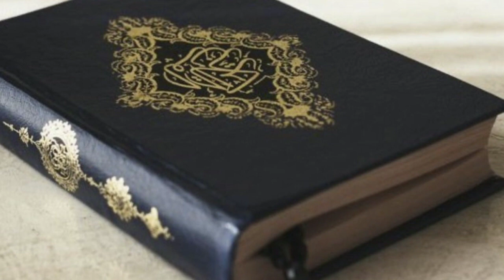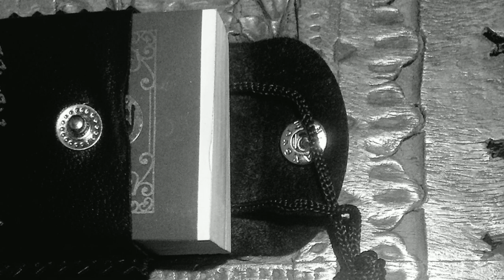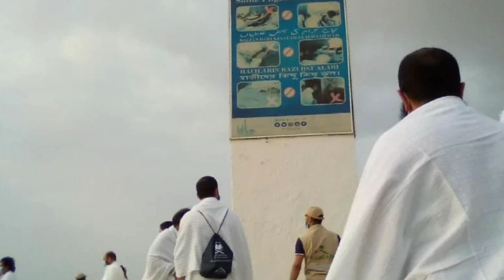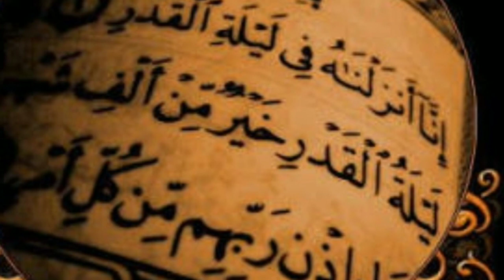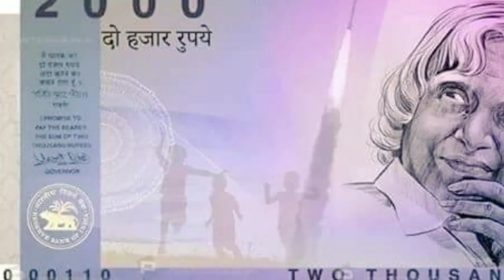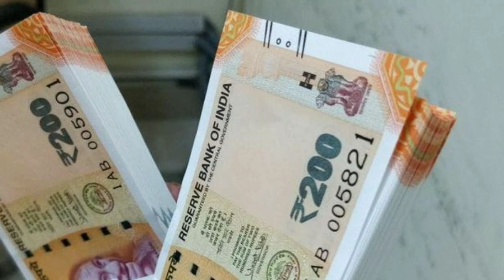عید الضحٰی کے موقع پر مفتی سلمان کا پیغام، عوام کے نام | Eid Mubarak | News The Passion | NTP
On the eve of Eid Ul Adha first of all Eid Mubarak to all the viewers of News The Passion. On this auspicious occasion Mufti Syed Salman Shah of Bhagalpur Bihar has a message for the viewers of News The Passion.